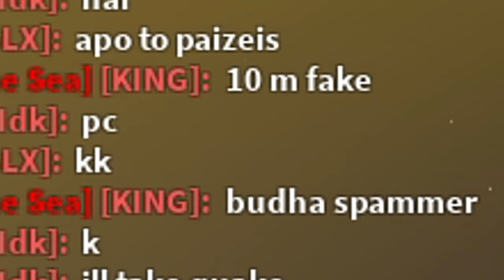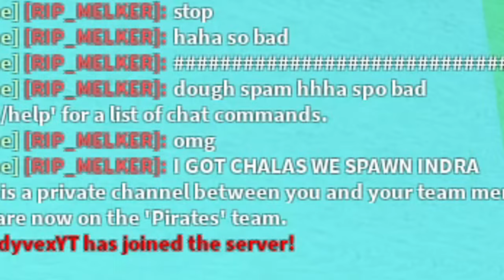Buddha Spamming is VERY Skillful.. 💀 (Blox Fruits)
Bloxfruits buddha spam moment!
this video required weeks to make because of how skilled it is 🤑

thats cap btw